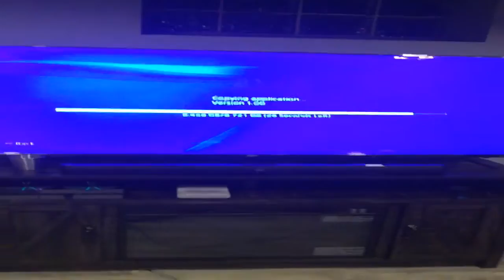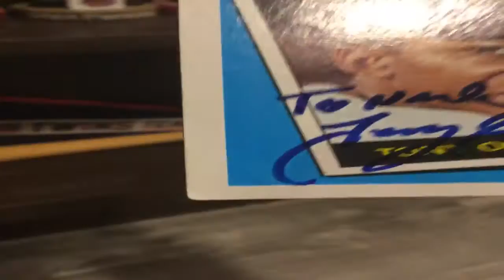I have no idea ft jack